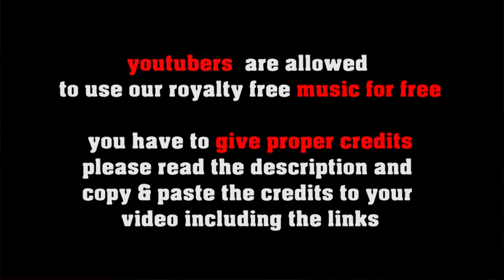Beach Party - 70s RetroEasy Listening, Vintage Latin [no copyright]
FREE LICENSE (only for youtubers):
BUT you have to give credits in the video description as follows:

copy & paste
BEACH PARTY

1. Choose the music you like best for your clip
2. convert the video to mp3
3. sync the mp3 to your clip
4. upload your video to your channel
5. add song title and the link to the music clip on our Freesoundmusic channel in your description.